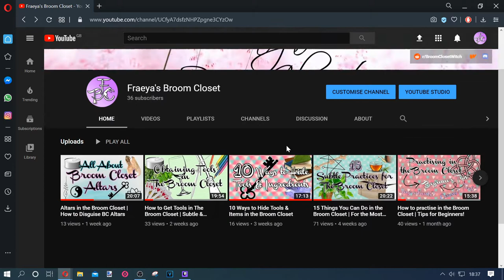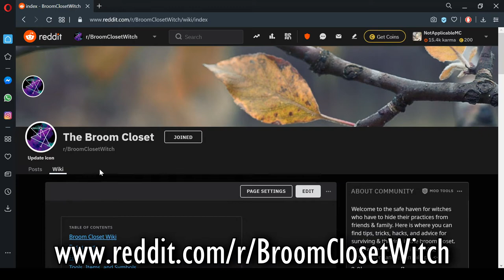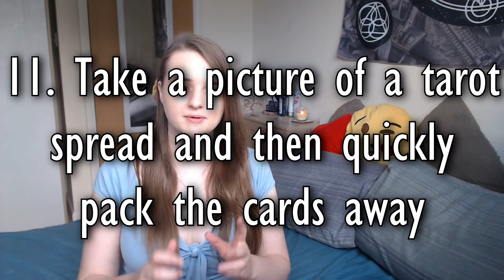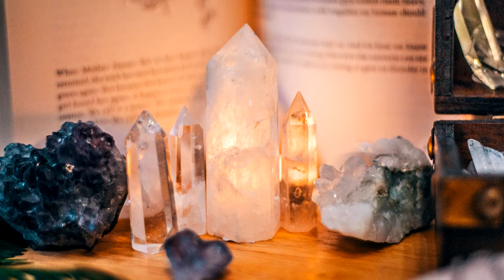20 Rules For The Broom Closet Witch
When I first became a broom closet witch, I devised myself a set of rules to always follow so I wouldn't get found out. Now I'm passing on these rules to you, to help you to stay in the broom closet and keep your craft a secret until you are ready to come out.

Chapters:
0:00 Intro
0:54 1. Prepare
1:21 2. Pack away
1:35 3. Excuses
2:52 4. Hide everything
3:22 5. Backup everything
3:44 6. Private browsing
4:46 7. Family
5:46 8. eBooks
6:30 9. Temporary altars
7:19 10. Stay with your altar
7:50 11. Tarot spreads
8:36 12. Cleansing crystals
9:11 13. Pack away crystals
9:33 14. Tidy room
10:01 15. Screen brightness
10:20 16. Don't tell anyone
11:11 17. Pillow
11:36 18. Bag
12:10 19. Thrift stores
12:40 20. Attitude
14:18 Outro